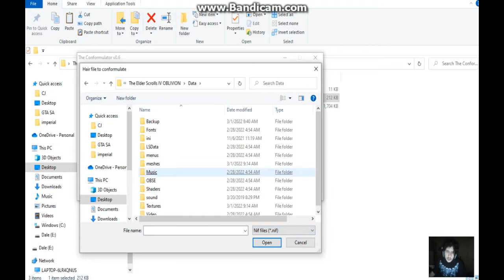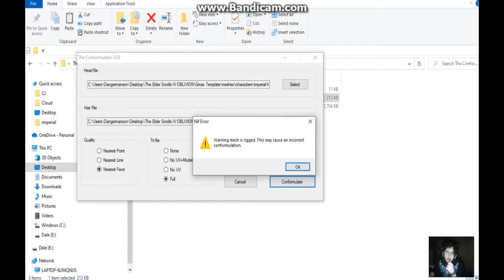Oblivion Conformulator how to create Egm and tri files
I hope this helps modders that's why I make these tutorials for The Elder Scrolls Oblivion Iv